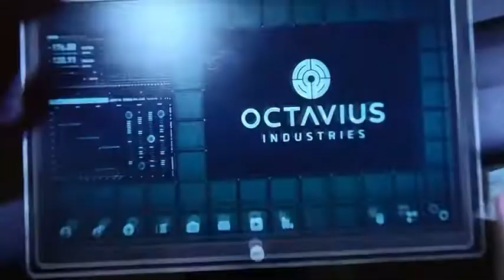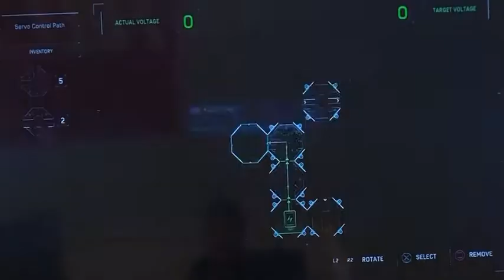George plays marvel Spiderman part 6